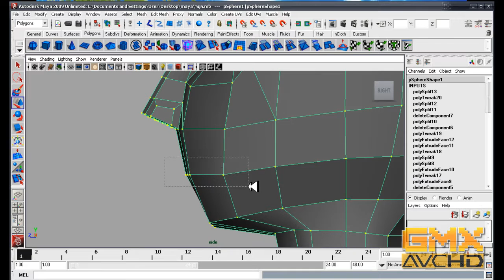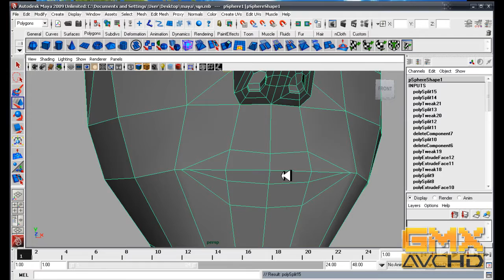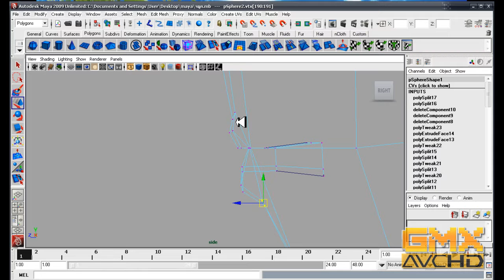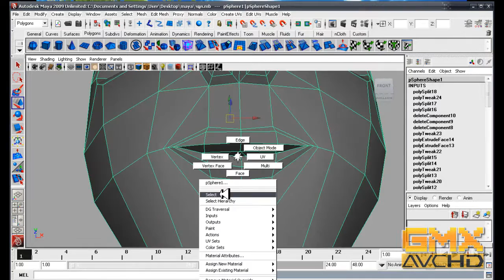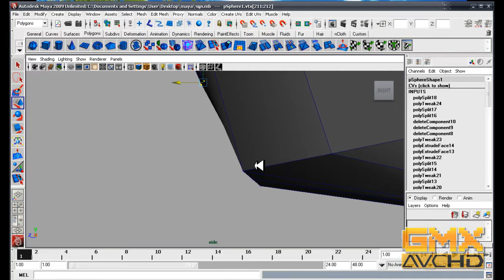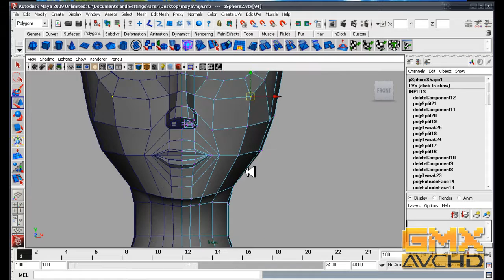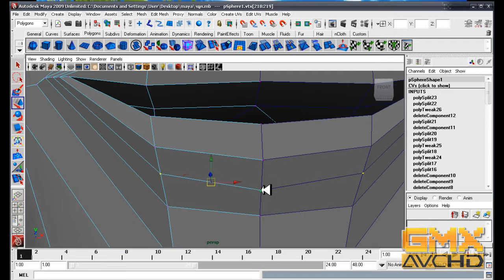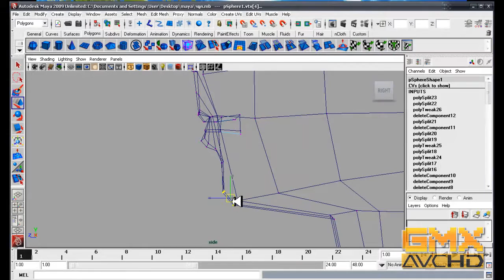การสร้างปากให้กับโมเดล ด้วย MAYA2009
สอนการสร้างปากให้กับโมเดล ด้วย MAYA2009